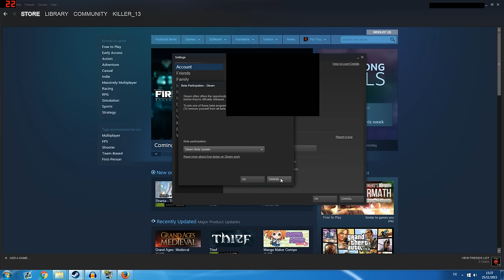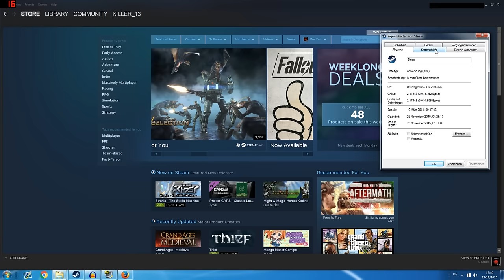STEAM BLACKSCREEN FIX | STEAM SCHWARZBILD LÖSUNG | GERMAN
Eingaben:
steam://flushconfig
ipconfig /flushdns
Weitere Lösungen von euch:
1." ich habe meine firewall kurz deaktiviert bin dann auf mein Profil und dann hat es wieder geladen bzw. steam store und Community dann hab ich sie wieder aktiviert und so hat es bei mir funktioniert"
2. Close steam...
Start - Search for "%appdata%" - Leave roaming folder and navigate back one folder to "AppData" - Go to Local - Steam - htmlcache - Delete the contents of "htmlcache" but not the folder.

3.

4.
go to steam settings - go on the web browser bit -delete web browser cache -restart steam.

5.
if that does not work do this one: -steam settings -interface -uncheck the box saying "enable Directwrite for improved font smoothing and kerning"

6.
Kann sonnst noch raten die Beta OPT bei Steam anzumachen, neu zu starten danach Internetoptionen bei der Windows Suche zu suchen und da einmal alles zu clearen. Dann einmal in die CMD Console und "ipconfig /dnsflush" eingeben. Dann Steam wieder an, in den Einstellungen die Beta OPT ausmachen (STEAM NICHT AUSMACHEN, GANZ WICHTIG), es wieder einzustellen und dann das einmal neu zu starten. Wenn es dann nicht klappt, einmal unter dem "web" menü einmal die Cookies löschen und den Cache clearen.

and

Ingame Music/Radio/Sounds